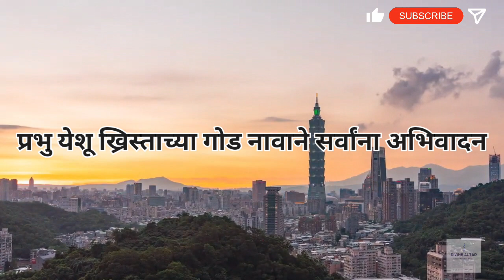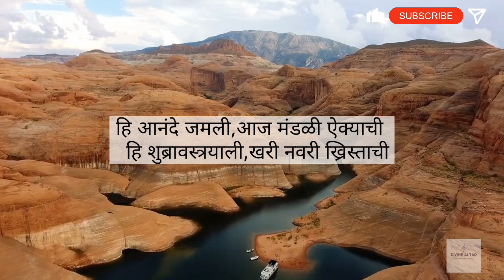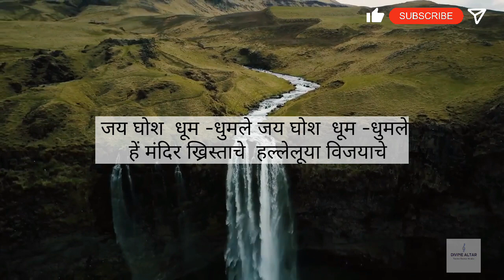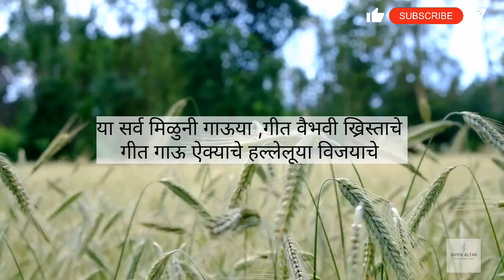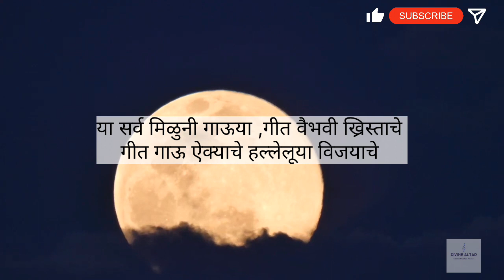“या सर्व मिळुनी गाऊया”(Ya Sarve Miluni Gaauya) || Marathi Christian Song.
Christian Marathi Upasana Sangeet | ख्रिस्ती मराठी उपासना संगीत | Christian Marathi Songs |
Album: Ya Sarve Miluni Gauuya

Lyrics:
या सर्व मिळुनी गाऊया
गीत वैभवी ख्रिस्ताचे
गीत गाऊ ऐक्याचे
हल्लेलूया विजयाचे

१. हि आनंदे जमली
   आज मंडळी ऐक्याची
   हि शुब्रावस्त्रयाली खरी नवरी ख्रिस्ताची
   जय घोश  धूम -धुमले
   हें मंदिर ख्रिस्ताचे
   हल्लेलूया विजयाचे

२. हि समयी मंडळींची
    प्रभू ठेव तुज्यापाशी
    अशी युगे युगे जळू दे
    तव ज्योती आत्म्याची
    हल्लेलूया हल्लेलूया
    हल्लेलूया हल्लेलूया
    गीत गाऊ ऐक्याचे
    हल्लेलूया विजयाचे

Masihi Geet and Zaboor | Jesus song | Masihi Instrument Song | Masihi Geet | Masihi Choreography Masihi Bhojpuri Geet Hindi | Masihi sad song Masihi Geet aur Kabir Masihi geets | Masihi Geet collection

Jesus movies, Daya Sagar
Jesus worship song | Jesus worship Hindi songs | Hindi Christian lyrics song
Passion of Christ Jesus message , Jesus birth